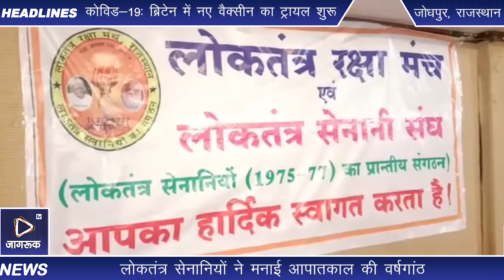Jagruk TV जोधपुर : लोकतंत्र सेनानियों ने मनाई आपातकाल की वर्षगांठ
जोधपुर। हर वर्ष की भांति इस वर्ष भी लोकतंत्र रक्षा मंच द्वारा रातानाडा स्थित महेश्वरी भवन में आपातकाल 1975-77 की 45वीं वर्षगांठ मनाई गई। इस दौरान लोकतंत्र सेनानियों ने एक बैठक का आयोजन किया।
 लोकतंत्र रक्षा मंच के प्रांतीय महामंत्री देवराज बोहरा ने बताया कि बैठक में मुख्य वक्ता के रूप में लोकतंत्र रक्षा मंच के संरक्षक व प्रदेश के वरिष्ठ लोकतंत्र सेनानी दामोदर बंग थे। कार्यक्रम में जोधपुर जिले से कई लोकतंत्र सेनानियों ने भाग लिया। बैठक में देश की वर्तमान परिस्थिति पर चर्चा की गई। बैठक में लोकतंत्र सेनानी संघ के राष्ट्रीय महामंत्री और नवनिर्वाचित राज्यसभा सदस्य राजेंद्र गहलोत का लोकतंत्र सेनानियों द्वारा स्वागत-अभिनंदन किया गया। इस दौरान राष्ट्रीय महामंत्री राजेंद्र गहलोत ने प्रदेश के लोकतंत्र सेनानियों से वीडियो कॉन्फ्रेंसिंग द्वारा ज्वलंत विषयों पर चर्चा की।
बता दे कि आपातकाल के दौरान जोधपुर में दामोदर बंग, गुमानमल लोढ़ा, विज्ञान मोदी, ब्रह्मदेव बोड़ा, राजेन्द्र गहलोत, देवराज बोहरा, मोहम्मद अली, रामनारायण विश्नोई, कांतिलाल जसमतिया, रणछोड़दास गट्टानी सहित कुल 33 लोगों को बंदी बनाया गया था। जेल में रहते हुए सभी राजनीतिक बंदियों ने मिलकर वहां एक मंदिर का निर्माण भी करवाया। बाद में जब आपात स्थिति हटी तब सरकार बनने के बाद मंदिर में विधिवत प्राण प्रतिष्ठा करवाई गई थी।

Jagruk TV